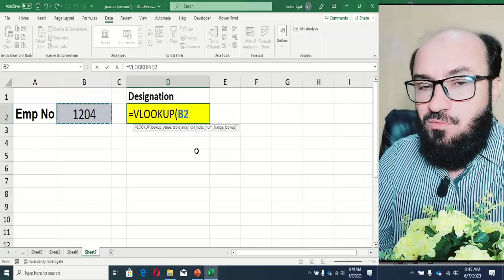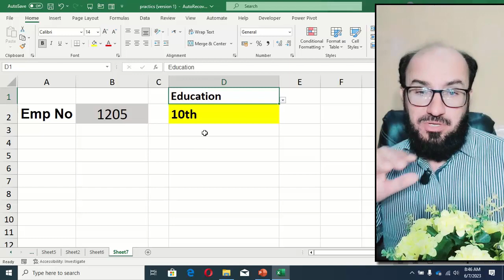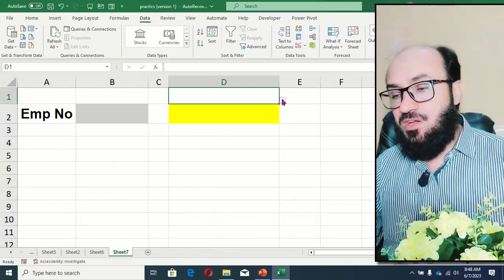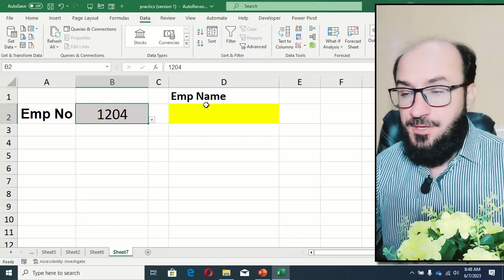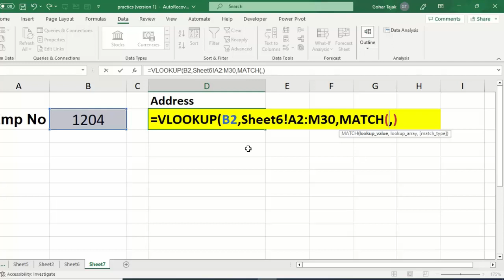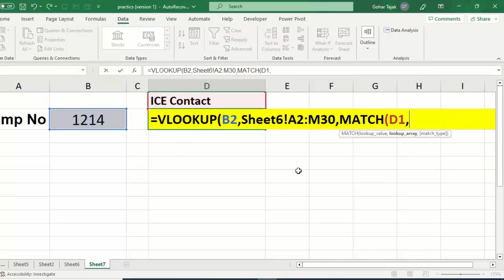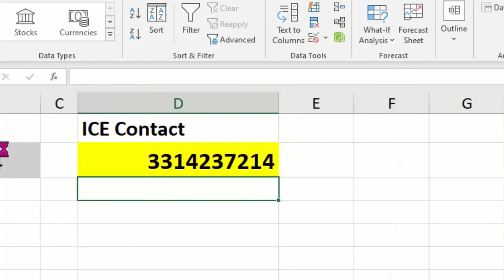ADVANCED VLOOKUP IN MS EXCEL - XL MAZA S.GOHAR REHMAN TAJAK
VLOOKUP with MATCH Function in Excel | How to use MATCH Formula with VLOOKUP in Excel | 2D LOOKUP
In this video you will learn matchformula one of the most used exel function for Beginners or Advanced Excel users. This is very simple and interactive function in excel which return the position of a lookup value from an array.It is even more powerful when we use match with other function like vlookup ,hlookup and most important with Index.